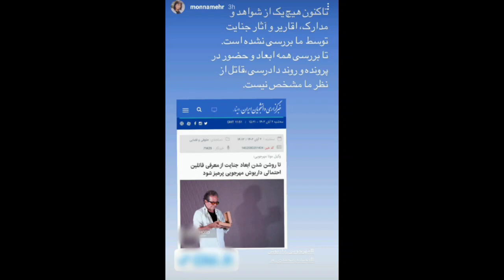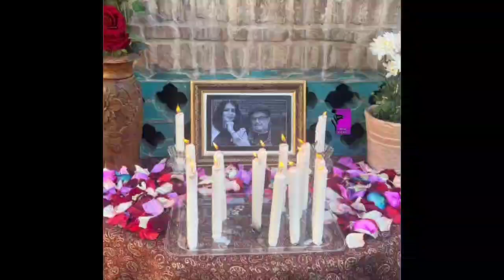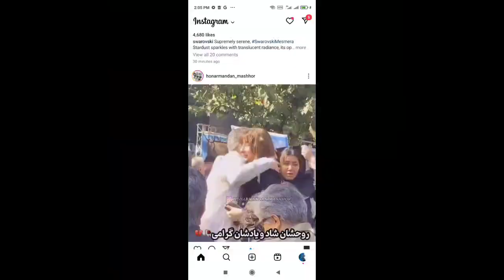پیام جدید مونا مهرجویی دختر داریوش مهرجویی در مورد قاتلان پدر و مادرش همه را شوکه کرد